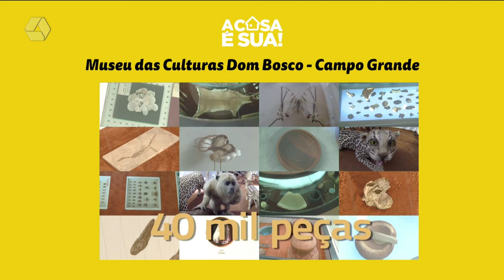Arquiteta e urbanista comenta sobre ausência de espaços culturais em Três Lagoas